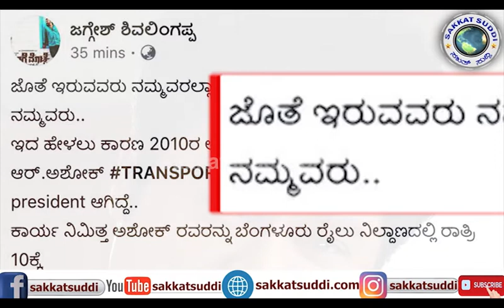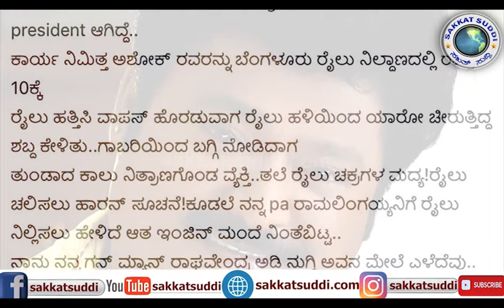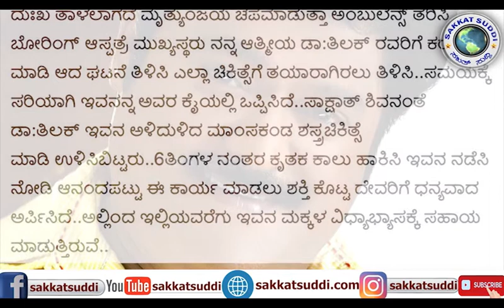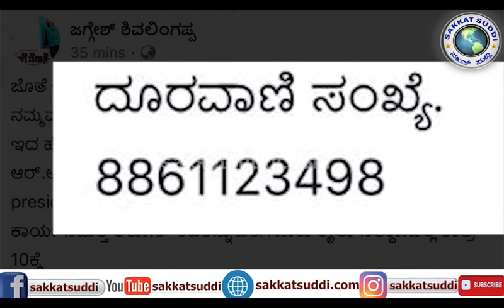| ಜಗ್ಗೇಶ್ ಮಾಡಿದ ಈ ಸಹಾಯ ಆತನ ಬದುಕನ್ನೇ ಬದಲಿಸಿದೆ | Jaggesh When Vice President in KSRTC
ಜಗ್ಗೇಶ್ ಮಾನವೀಯ ಅಂತಃಕರಣಕ್ಕೆ ಸಾಕ್ಷಿ ಈ ಘಟನೆ